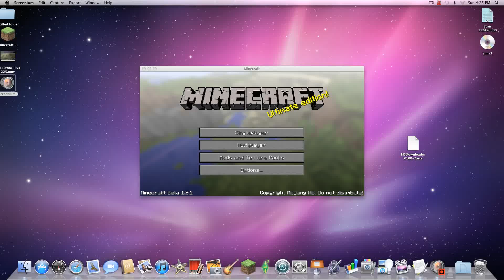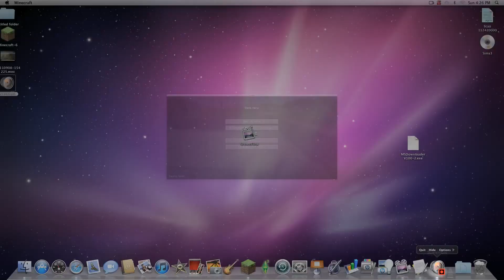minecraft 1.8 seed with npc village